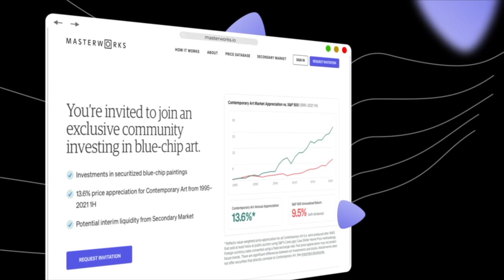Black Market Rich Graham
The creator of The Roach Motel is on the Black Market!